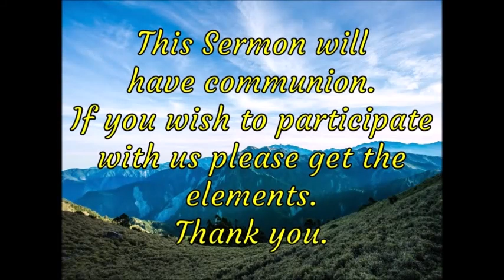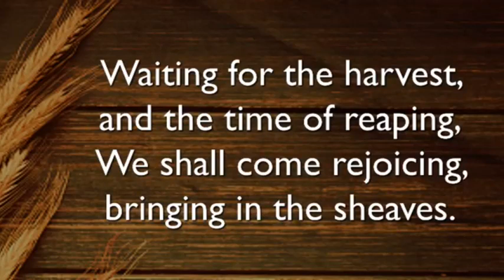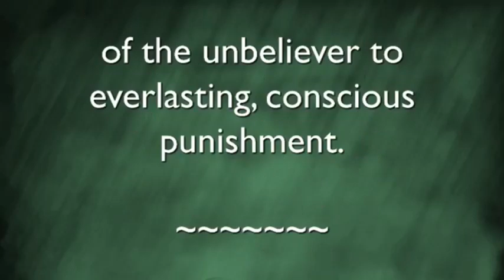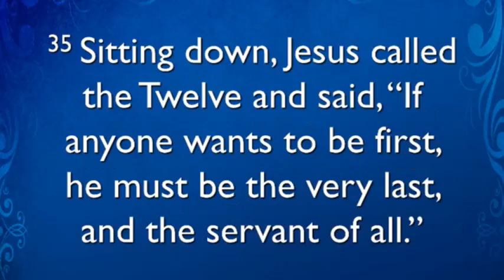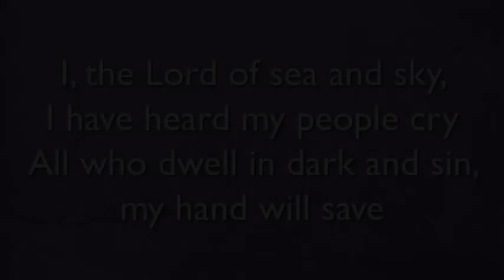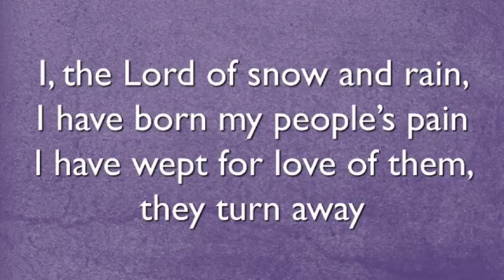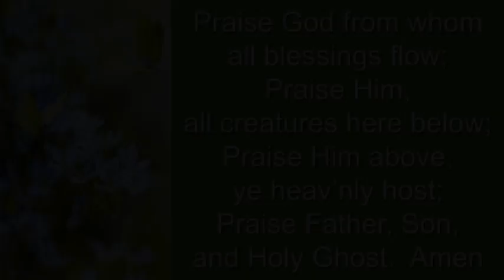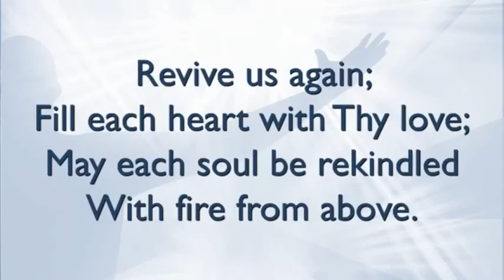2022050 - Living lives of significance for Christ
Peace Evangelical and Reformed Church
Message: Living lives of significance for Christ.
Scripture:  Mark 9:30-37
Worship: Voices Of Peace
Speaker: Rev. Dr. Marc Axelrod